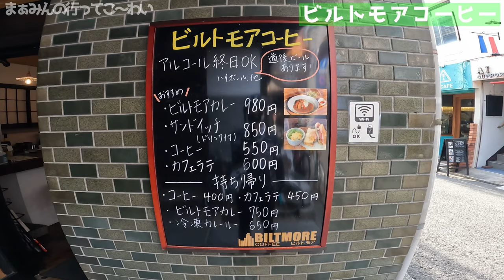【サイクリング】ロードバイク女子とゆるポタしてみる？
ロードバイクで尾道から松山に自走できて、まぁみん聖地巡礼しにきてくれたので、自らご案内してみた♪トーマスバーガー→ビルトモアコーヒー→道後

【もくじ】
1:05 重信川サイクリングロード
3:42 トーマスバーガー
5:19 テルさん(神ω神)
9:15 ビルトモアコーヒー｢マスター、いつもの。｣
11:00 道後温泉
12:04 好青年ローディーみずきくん
14:56 エンディング

コメントいただけるととっても嬉しいです💕

✼••┈まぁみん使用アイテム┈••✼

長めの指切りグローブ！ネイルだけ指先から出る！
エルゴグリップ レディースグローブ ブラック/ブラック
Ｌ まぁみんはＬ！

ずっと冷たい！もう手放せない快適ボトル♡
Travel Kuppe（トラベルカップ）自転車用真空断熱ステンレスボトル 保温保冷対応 600ml ボトルケージにピッタリ ストローキャップ/マグキャップ 洗浄ブラシ入【日本仕様】

YAKeNU UV CUT MASK　UVカットフェイスカバー ヤケーヌフィット 耳カバー付 紫外線対策マスク

いっぱい入って伸縮して便利♪
オルトリーブ サドルバッグ2 HV F9485 ネオンイエロー

これは便利！容量が増えるサドルバッグ延長ベルト！
R250 サドルバッグエクステンション +65mm オルトリーブ サドルバッグ2/4.1L用 ブラック

パフォーマンス向上！持久力アップしたい方に！
【小林製薬の通信販売公式】ピクノレーサー

可愛いアニマルツールケース♡色んな動物あるよ♪
リヒトラブ スタンド ペンケース BIG プニラボ ブタ A7714-5

猫好きさん必見！猫の足跡バーテープ
ポケマル(POKEMARU) にゃ~テープ ブラック/ホワイト

流行の褒められヘルメット♡
KPLUS(ケープラス) アジアンフィット 自転車 ヘルメット

【撮影機材】

SabineTek SmartMike+超小型ワイヤレスマイク Bluetooth

GoPro HERO10 Black アクションカメラ ゴープロ

Insta360 ONE R ツインモジュールセット

テルさんの理容室
Hair-dressing SHINE
広島県尾道市西久保町２５